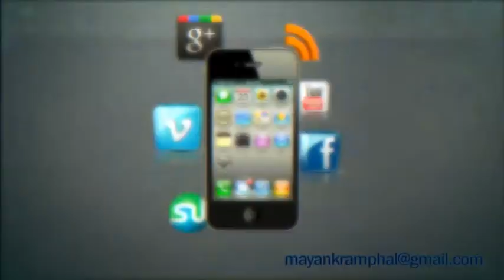Motion Design reel 2012.mov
Its my motion graphics reel [2012] for motion graphics